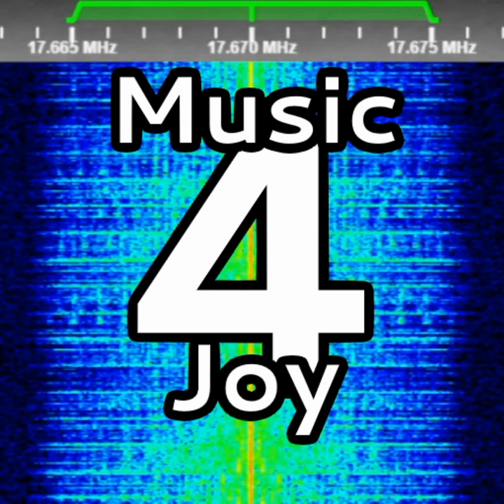Music 4 Joy | 07.11.2023 Recording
"Music 4 Joy" is a music station, that broadcasts electronic music and gets transmitted by Media Broadcast GmbH from Germany.
Hope you will enjoy! 😉